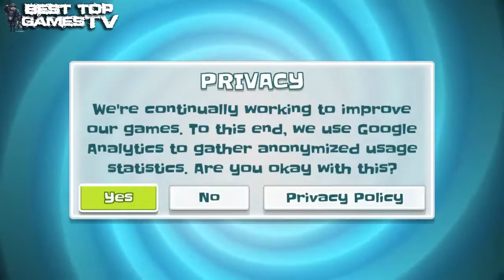Ninja Hero Cats - Android / iOS GamePlay Trailer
Join the amazing Ninja Hero Cats in their brave battle against fish monsters from another dimension!

Forget Kung Fu or Karate if you can swing samurai swords or hurl bombs, fridges, pizzas and pianos at all sorts of weird fish monsters! Loot precious goldfish and use them to buy incredible upgrades that can turn you into a whirlwind of destruction or even unleash the mighty CATZILLA! Use your parkour skills to dash over floating islands and collapsing bridges while slicing evil jellyfish and sharks with your sharp blade!
With free exploration, fast paced action and infinite fun, Ninja Hero Cats is much more than your usual runner game!

And it has fortune cookies! Everyone loves cookies!

Features:
- FREE TO PLAY
- Various enemies from a twisted dimension!
- Intense skill based group combat action!
- Hilarious weapons from heavy fridges to flying pizzas!
- Powerful upgrades to all abilities!
- Hidden treasures of pearls and goldfish!
- Procedurally generated world for endless level fun!
- Solve exciting challenges!
- Fortune cookies with surprising rewards!
- Controls via virtual analog stick or simple drag and swipe!
- Game Controller support!

You can play Ninja Hero Cats entirely for FREE, though various items are available via in-app purchase. If you don’t want to use in-app purchases, please deactivate them in your device settings